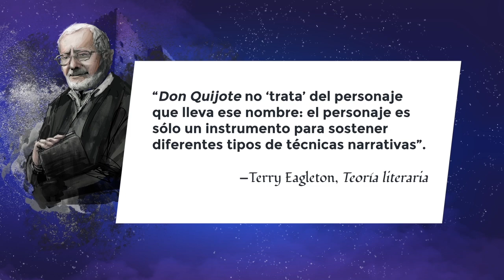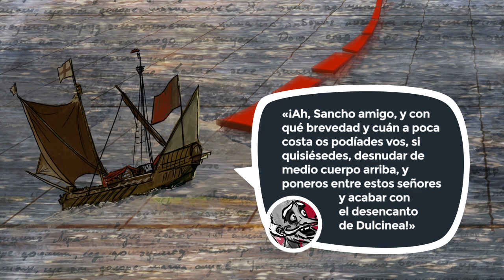Lección 27: Más galeotes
Créditos:
Una producción de New Media | UFM 2015